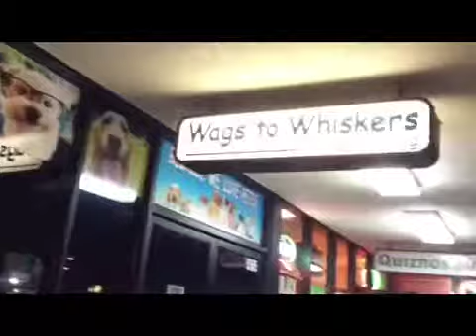Where were we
I still dont know...